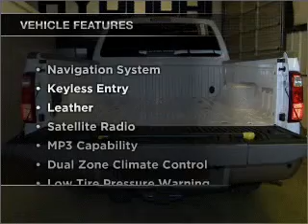2011 FORD F-250 - Carson City NV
Year: 2011
Make: FORD
Model: F-250
Trim: LARIAT
Engine: 6.7 liter 8 cylinder ohv tc
Transmission:
Color: white platinum  metallic
Mileage: 10
Address:
3660 South Carson Street